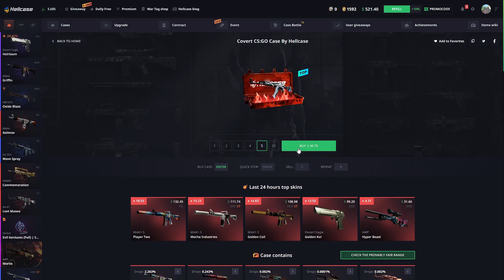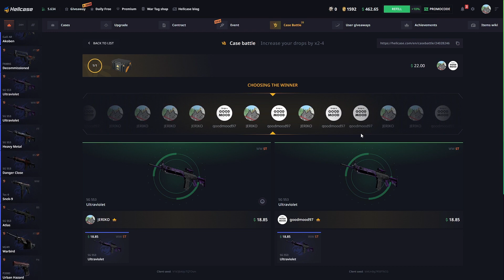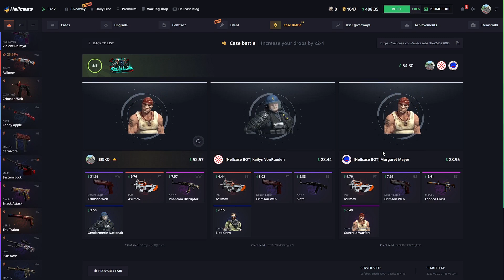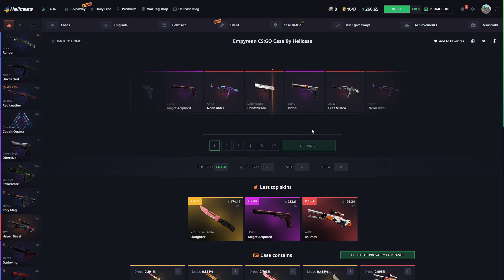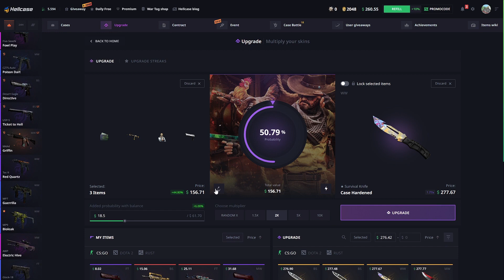INSANE CASE HARDENED ATTEMPT ON HELLCASE!